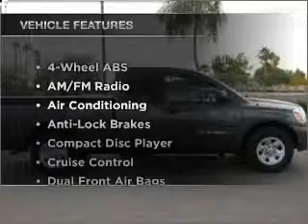2006 Nissan Titan - Mesa AZ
Year: 2006
Make: Nissan
Model: Titan
Trim: XE 4D Extended Cab King Truck
Engine: 5.6 Liter
Transmission: Automatic
Color: Gray
Mileage: 33880
Address:
6354 E Test Drive